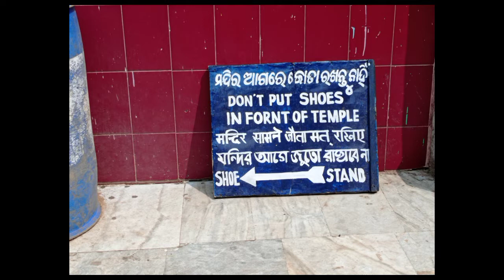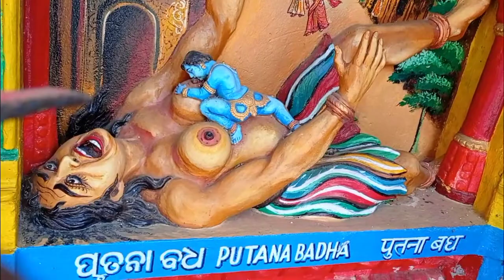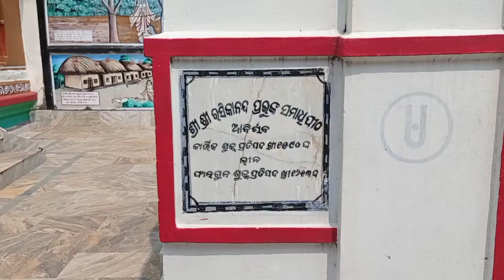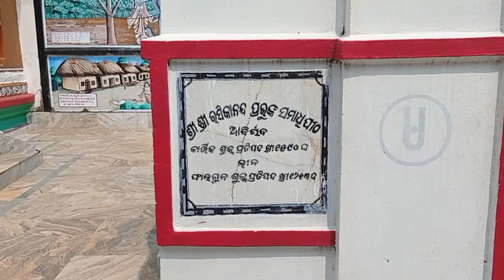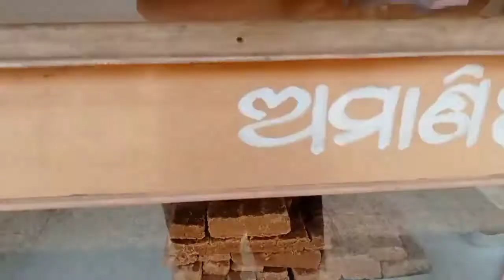BALASORE KHIRACHORA GOPINATH TEMPLE | ଖୋଲା ହେଇଛି COVID- 19 ପରେ | VLOG DETAILING AND DOCUMENTRY VIDEO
🔷ଏସବୁ ସମସ୍ୟା କୁ ଠିକ୍ କରି ପାରିବେ. 🙏
01- ଅର୍ଶ, malakantaka
02- ଭୋକ kam lagiba,deha durbala
3- peta gas amla hakuti,
04- kabja samasya
5- ratire nida na heba
6- kalcoam ra abhab
7- raktara abhab
8- urine infection
9- peta o chhatire jualana.
10- haladia parishra.
11- peta garama na chhadiba.
12- swapna dosa.bahut puruna
13- parishrare dhatu bahariba.
14- dhatu nasta kari deha durbala heba.
15- guptangare kam jori.
16- dhatu patala.
17- low sperm count
18- cancer
19- IRRGULAR period
20- masare 3-4 thara period heba.
21- mahilanka rakta ra abhab
22- mahilanka durbala swastya.
23- santana praptira asubidha
24- jundice.
25- white discharge female.

🌹ABOUT GOLDENODISHA  :-
ପ୍ରିୟ ଦର୍ଶକ ବନ୍ଧୁ ହୃଦୟରୁ ସ୍ୱାଗତ୍ କରୁଛି GOLDENODISHA YOUTUBE CHANNEL କୁ ମୁଁ ଚନ୍ଦ୍ରକାନ୍ତ ସିଂ . ଅୟୁର୍ବେଦ ର ଜ୍ଞାନ କୁ ଜାଣିବା ତାକୁ ପ୍ରୋୟୋଗ କରିବା ଏସବୁ ବିଷୟରେ ଅଧିକ ଗବେଷଣା କରିବାକୁ ମୋର ବହୁତ୍ ଇଛା  ଆଉ ସେସବୁ ଯାହା ମୋତେ ଠିକ୍ ଠାକ୍ ଲାଗେ ଏଇ ଭିଡ଼ିଓ ମାଧ୍ୟମରେ ଆପଣଙ୍କ ପାଖରେ ପହଞ୍ଚାଇବା କୁ ଚେଷ୍ଟା କରେ.
🌹AYURBED ର ନିଷ୍କପଟ ଜ୍ଞାନ କୁ ଘରେ ଘରେ ପହଞ୍ଚାଇବାର ଛୋଟ ପ୍ରୟାସ ଟିଏ  ମାତ୍ର.

🌹ମନ ଭିତରେ ଭଲ ହେବାର ଇଛା ଆଉ ନିଜ ଚେଷ୍ଟା ସହ ଭଗବାନଙ୍କର ଆଶୀର୍ବାଦ ରହିଲେ ଆମ ଜିବନରେ ଥିବା ଯେ କୌଣସୀ ସମସ୍ୟା ନିଶ୍ଚିତ ରୂପେ ଠିକ୍ ହେଇ ପାରିବ.

🌹ଭିଡିଓ କୁ ଦେଖିବା ପରେ ଥରୁଟିଏ ବିଶ୍ୱାସ କରି ଜିବନରେ ପ୍ରୋୟଗ କରିବାକୁ ଚେଷ୍ଟା କରନ୍ତୁ ଦେଖିବେ ନିଶ୍ଚିତଭାବେ ଆପଣଙ୍କ ସମସ୍ୟା ଠିକ୍ ହେଇ ଯିବ.

🌹GOLDENODISHA CONTACT FORM :-
GOLDENODISHA ପାଖରୁ ଔଷଧପତ୍ର ନେବାକୁ କିମ୍ବା ରୋଗ ବିଷୟରେ ସମ୍ପୁର୍ଣ ଆଲୋଚନା ପାଈଁ ତଳେ ଦିଆ ଯାଇ ଥିବା ଲିଙ୍କ୍ ରେ କ୍ଲିକ୍ କରି FORM ପୂରଣ କରନ୍ତୁ...

🌹ABOUT GOLDENODISHA YOUTUBE CHANNEL :
               GOLDENODISHA IS A YOUTUBE CHANNEL WHERE YOU WILL FIND ALL TYPE OF NATURAL AYURBEDIC HEALTH TIPS SUGGESTION AND LIFE CHANGE INFORMATION VIDEOS WHICH ARE BEST FOR DAY TO DAY LIFE IN ODIA.